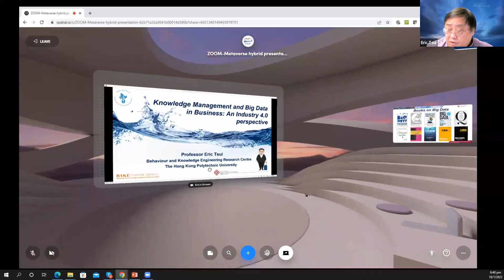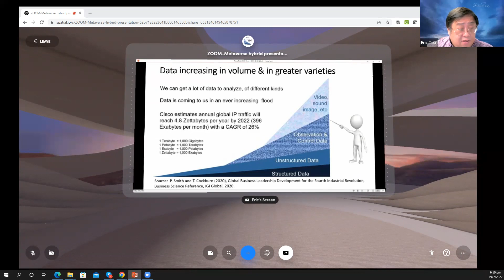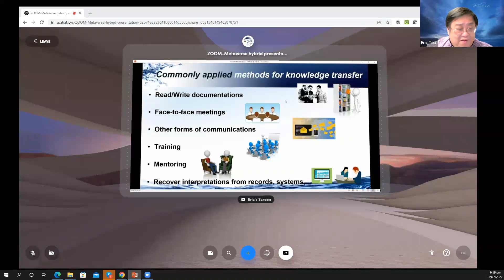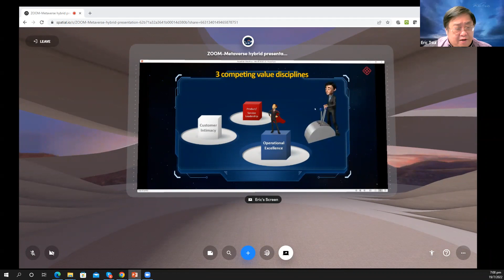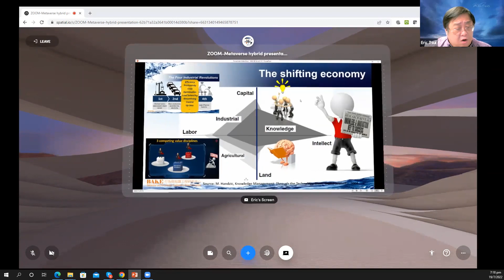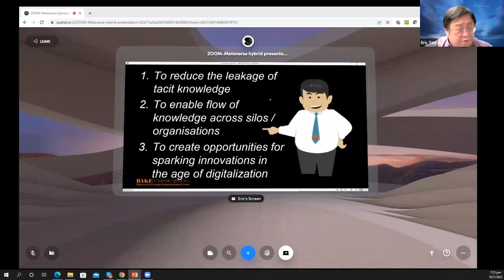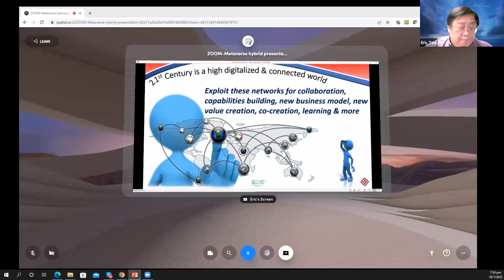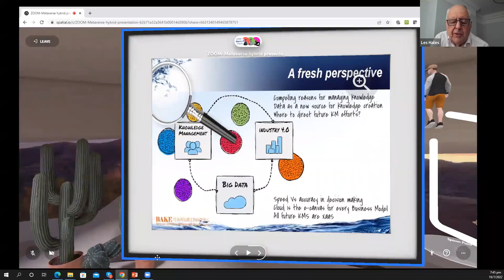Knowledge Management and Big Data in business: An Industry 4.0 perspective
A joint BAKE-HKKMS seminar held on 19th July 2022